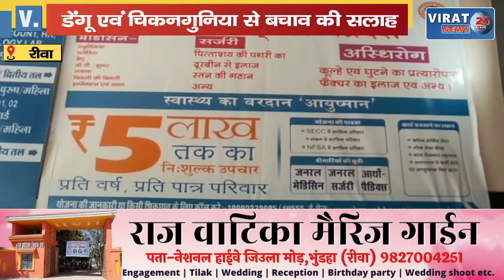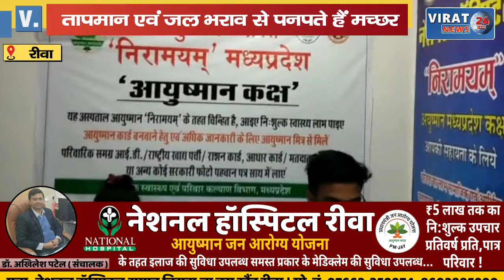🔻रीवा- जिले में बढ़ रहा डेंगू एवं चिकनगुनिया का खतरा; तापमान एवं जल भराव से पनपते हैं मच्छर !